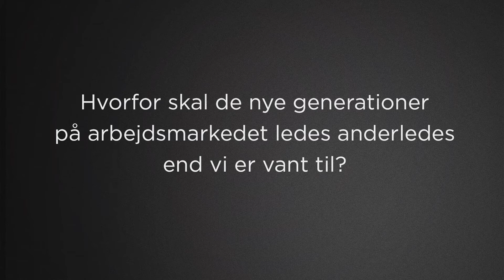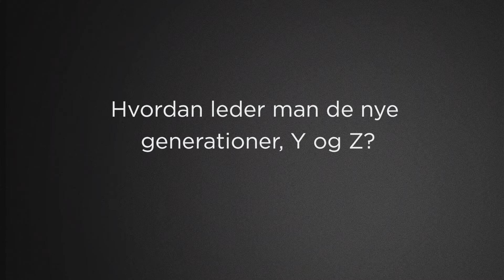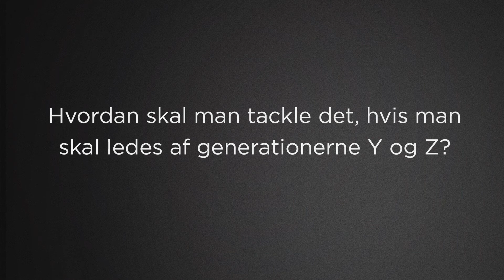Emilia van Hauen - Generationsledelse (Ledelse af generationerne Y og Z)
Emilia van Hauen fortæller om, hvordan man som leder, kan få det bedste samarbejde med de nye generationer (Y og Z) på arbejdsmarkedet.